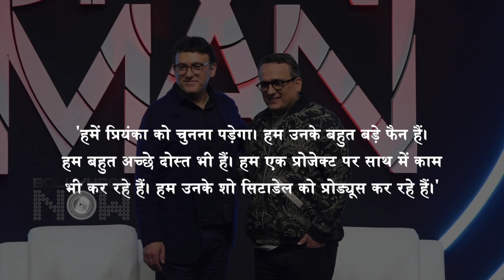Deepika Padukone Or Priyanka Chopra As The New Captain Marvel | Russo Brothers Choose Their Cast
What Happened When Filmmaker duo Russo Brothers were asked to choose between Priyanka Chopra and Deepika Padukone as the new Captain Marvel? Watch This Video To Know More